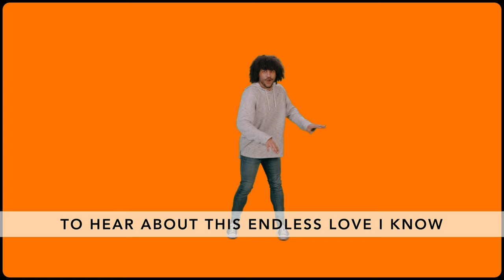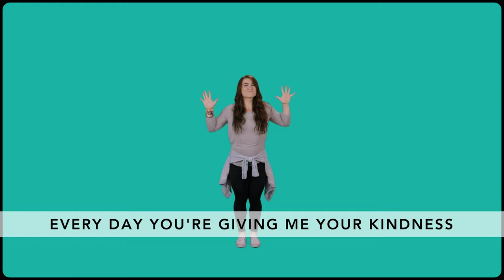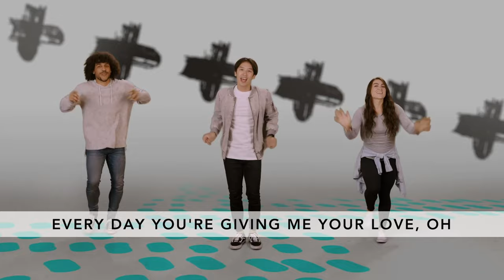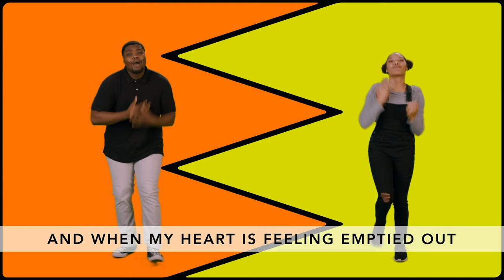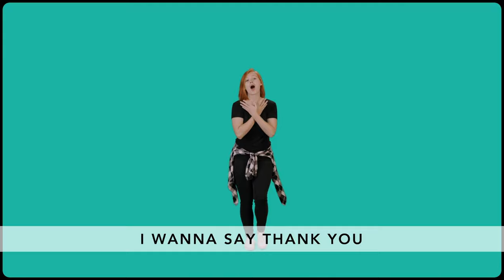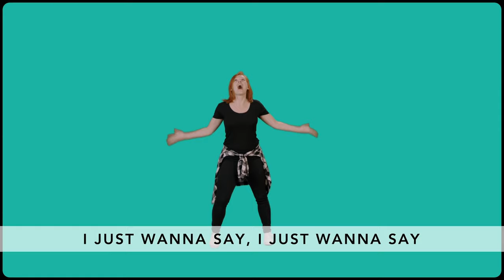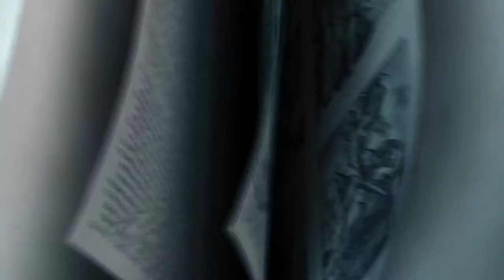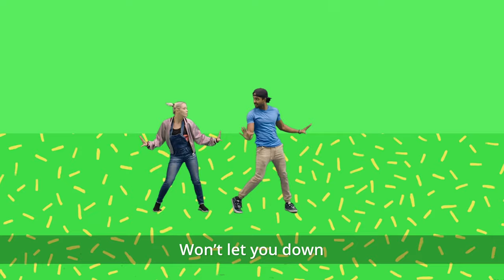Kids: Work With All Your Heart | 2021-01-17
We learn from the example of an ant how to work hard with a happy heart. Throughout the month, we'll also be focusing on the theme, Responsibility!